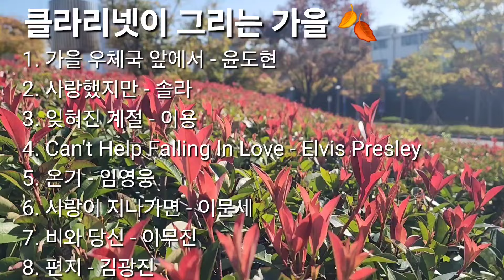클라리넷이 그리는 가을 🍂 | 가을의 끝자락 산책하면서 선선한 공기를 느끼며 듣는 감성 발라드 🎵 | 부산시민공원 가을 풍경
가을의 끝자락 선선한 공기를 느끼며 듣는 8곡의 클라리넷 연주곡을 준비하였습니다.  클라리넷은 목가적인 톤의 음색이 감성을 자극할 뿐만아니라 음역대가 넓어 다양한 음색을 표현할 수 있는 매력적인 악기라 저는 참 좋아한답니다. 저의 오랜 유친이신 "클라랜드 ClaLand"님께서 연주한 감미로운 음악들로 준비하였습니다.
연주 모음곡 중 4번째 곡 Can't Help Falling ln Love - Elvis Presley 곡은 클라랜드님과  저와 콜라보한 연주입니다.

1. 가을 우체국 앞에서 - 윤도현
2. 사랑했지만 - 솔라
3. 잊혀진 계절 - 이용
4. Can't Help Falling ln Love - Elvis Presley
5. 온기 - 임영웅
6. 사랑이 지나가면 - 이문세
7. 비와 당신 - 이무진
8. 편지 - 김광진

클라랜드 ClaLand 채널 바로가기